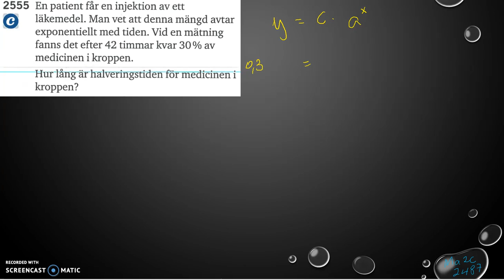Matematik 5000 2b Kapitel 2 Exponential- och potensfunktioner Tillämpningar 2555